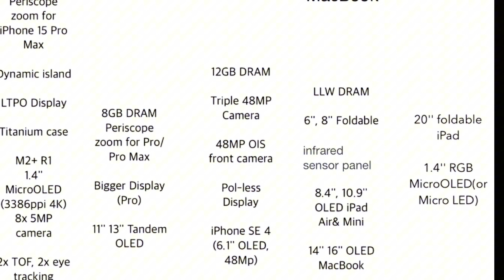Leaked Apple Roadmap Unveils Foldable iPhone, AR Glasses & More Exciting Launches!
Buckle up, Apple fans! A mind-blowing product roadmap allegedly sourced from Samsung Securities has leaked, revealing Apple's exciting plans for the upcoming years. From the much-anticipated foldable iPhone to the groundbreaking AR glasses and beyond, this roadmap promises a future filled with cutting-edge innovations.

According to the leak, 2023 witnessed the release of the Vision Pro, OLED iPad Pro models, and enhancements like larger screen sizes, Tetraprism zoom, and titanium casings for the iPhone 15 series. However, the real excitement begins in 2025 with the arrival of the iPhone SE 4, boasting a 6.1-inch OLED display, a 48MP rear camera, and the iPhone 17 Pro line featuring triple 48MP cameras and 12GB of RAM.

But the showstopper arrives in 2026 – the foldable iPhone! This game-changer is expected to sport a 6-inch cover display and an 8-inch internal screen, redefining the smartphone experience. Additionally, OLED iPad Air models (8.4-inch and 10.9-inch) and OLED MacBooks (14-inch and 16-inch) are also on the horizon.

The year 2027 promises to be even more exciting, with the release of Apple's AR glasses – a device that could potentially replace the iPhone. These cutting-edge glasses will feature 1.4-inch RGB screens, either MicroOLED or MicroLED, offering an immersive augmented reality experience. And if that's not enough, a foldable iPad with a massive 20-inch display is also rumored for 2027.

While leaks should always be taken with a grain of salt, this roadmap seems legit, aligning with previous rumors and Apple's consistent innovation streak. Brace yourselves for a future where foldable devices, augmented reality, and boundary-pushing technologies redefine the tech landscape.